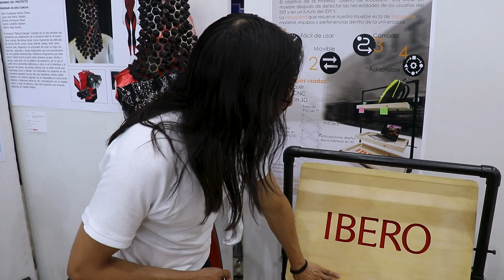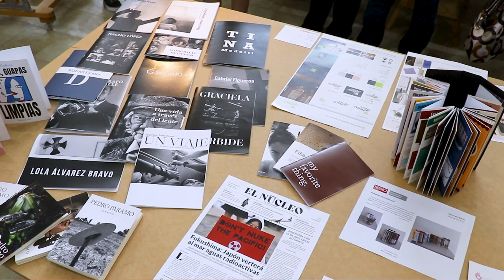Más de 550 proyectos estudiantiles en la Expo IBERO Puebla Primavera 2023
La IBERO Puebla celebró la innovación y genialidad de su comunidad estudiantil, que cumple a cabalidad su propósito de ser los mejores para el mundo.